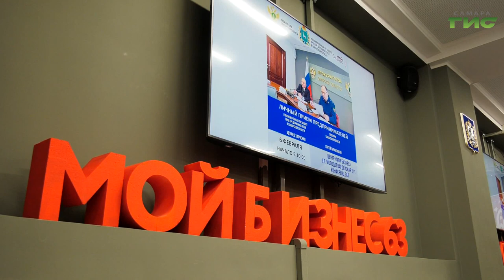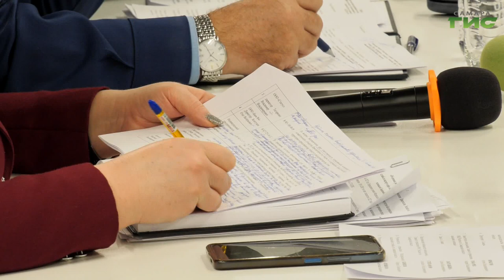В Самаре эксперты ответили на вопросы предпринимателей губернии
Диалог бизнеса и власти: глава Самары Елена Лапушкина приняла участие в традиционном приеме предпринимателей. Его провели бизнес-омбудсмен Эдуард Харченко и прокурор Самарской области Сергей Бережицкий. С какими вопросами пришли предприниматели, и как подобные приемы помогают решить проблемы бизнеса и ИП, расскажем далее.